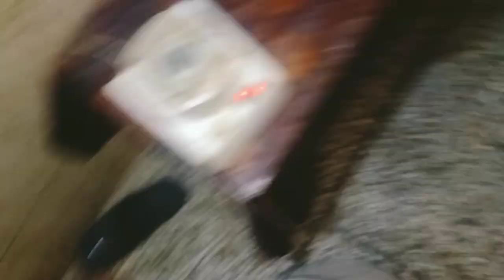Urwa ka operation ho gya..